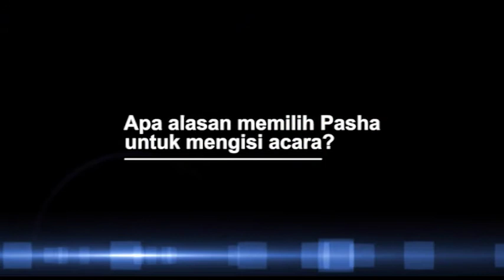Jadi Wakil Wali Kota Palu, Pasha Ungu Tetap Ambil Job Menyanyi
Vokalis band Ungu yang juga Wakil Wali Kota Palu, Pasha Ungu, beberapa hari lalu terlihat mengisi sebuah acara. Berikut penjelasan Pasha Ungu tentang keputusannya mengambil job menyanyi di sela-sela kesibukannya sebagai pejabat.